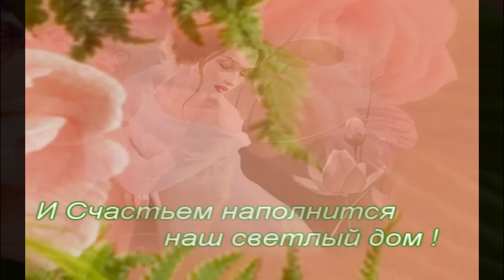ДЕНИС КОРОЛЕВ "Серенада" Р.Штраус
Р.Штраус "Серенада"
Исп. Денис Королев - Солист Большого театра(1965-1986гг)тенор.Заслуженный артист РСФСР,Лауреат Международных конкурсов -  Мюнхен1 премия.  Автор клипа AsjaRigik.